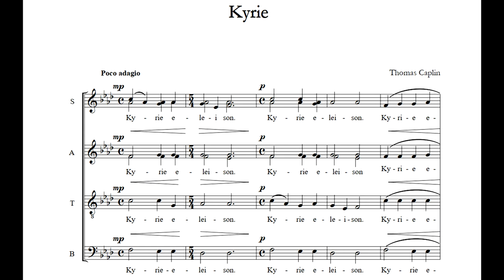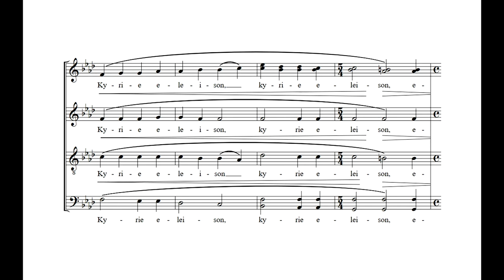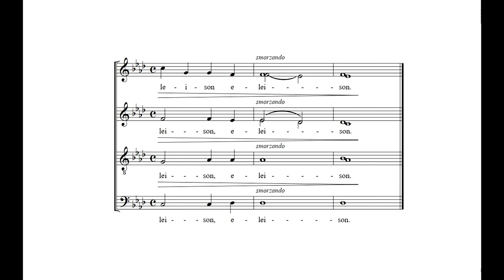Kyrie (from "Sacrum") - Thomas Caplin. Available for mixed, men's and women's choir.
"The Kyrie is a reflection of my more recent encounters with choral music, perhaps mainly from the great contemporary US choral composers. The first and last part in a mainly descending and dissonant character, whilst the 2nd part is coloured by mainly an ascending character, but to the end descending again. The setting ends up in quite a somber and dissonant character, in a colourful D flat major chord, leaving it hanging almost as a question mark. "
- Thomas Caplin